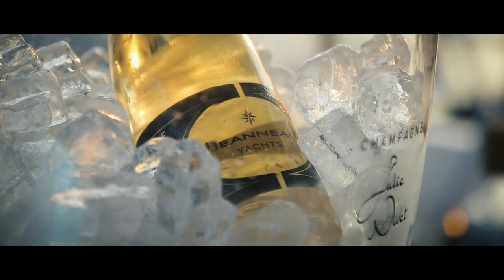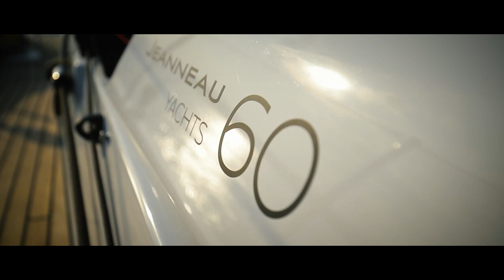Jeanneau Yachts 60. Sleek silhouette and elegant, sinuous lines, adapted to all sailing programmes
The JEANNEAU YACHTS line is embarking on an all-new phase this year. Her sleek and elegant lines, combined with the versatility of an ingenious layout, enable her to suit all cruising styles.

VERSATILITY FOR PERSONALIZATION
The JEANNEAU YACHTS 60 has been designed to be tailored to satisfy all preferences and cruising lifestyles.  She allows numerous choices, such as an arch, a hardtop, an exterior galley, releasable forestay, furling mast, with which you would transform her from a sporty “Mediterranean” yacht to a fully-fledged offshore cruiser for longer voyages.

INTERIOR: 19 POSSIBLE LAYOUTS!
The JEANNEAU YACHTS 60 can be split into four living areas, each offering multiple options: the forepeak, the forward cabins, the salon with the forward galley, and the aft cabins.

The forepeak: three versions are possible, with a large sail locker, a skipper cabin, or a sixth cabin.

Next, two versions of the forward area are possible: an owners’ cabin or two cabins, each with a double berth. The bulkhead that divides the two forward cabins can be slid forward into a dedicated storage space creating one open space. Then one berth can be transformed into a sofa, creating a suite on demand.

Three possible layouts are available for the starboard side of the salon: a version with a sofa and adjacent chart table, a lateral twin bunk cabin, or an “open plan” version that could accommodate two free-standing armchairs.

Finally, the aft living area can be configured as either an owner’s cabin or as two cabins, featuring one double berth on starboard, and a twin bunk to port.

A NEW ERA IN DESIGN
The JEANNEAU YACHTS 60 combines internal expertise of the JEANNEAU Design department, sharp design by Andrew Winch, and complete mastery of naval architecture by Philippe Briand.

Deck plans and interior layouts are enhanced by high-performance technology and some of the finest materials. Our quest for unprecedented comfort onboard is paired with our desire to offer a yacht demonstrating “best in class” sailing abilities. The proportions are perfect, thanks to its maximized waterline versus overall length and carefully balanced distribution of living space.

The deck, with its contemporary style, gives this large yacht timeless appeal. The innovative deck layout features an inverted bow, a hull chine, an integrated bowsprit, a high sheer line, as well as walk-around sidedecks, making movement about the boat easy.

The longitudinal garage accommodates a 10-foot tender that can be launched and retrieved effortlessly.

INTERIOR
19 Possible Layouts
•Master Cabin Aft + 2 Double Cabins Forward + Optional Twin Bunk + Optional Skipper Cabin / Double Cabin Peak
•Master Cabin Forward + VIP Cabin Aft wtih VIP Head + Twin Bunk Port Aft + Optional Skipper Cabin
•6 Cabin Layout VIP Cabin

EXTERIOR
• Walk Around Decks
• Outdoor Galley
• Hardtop Option Available
• Longitudinal Garage